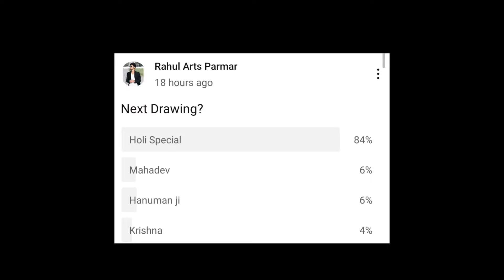Holi Drawing Easy | Holi Special Colour Drawing | How To Draw Krishna Holi Drawing | Holi Sketch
● Commission work 👇
 ◆ Order Online